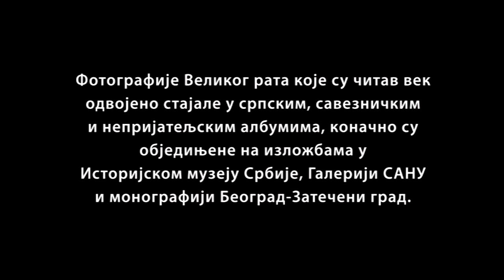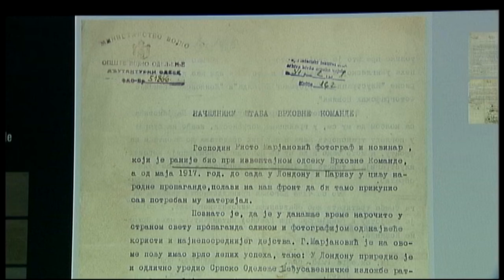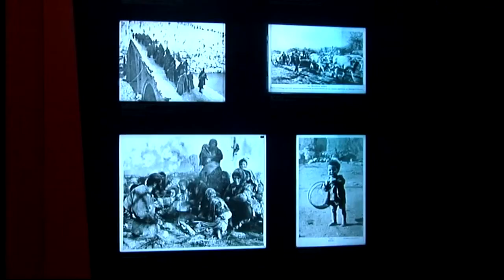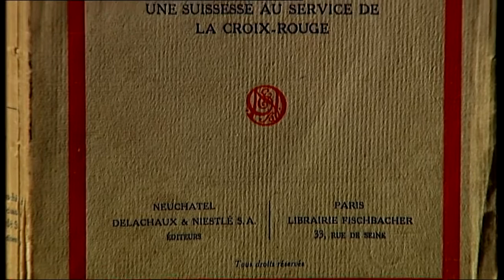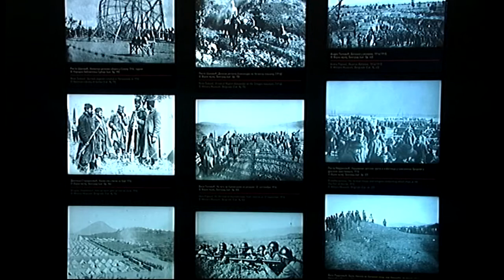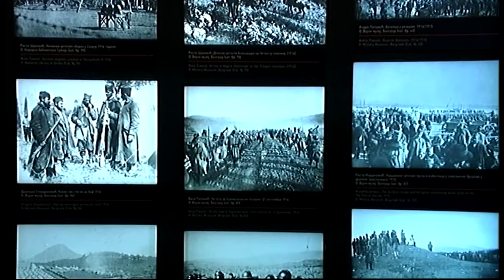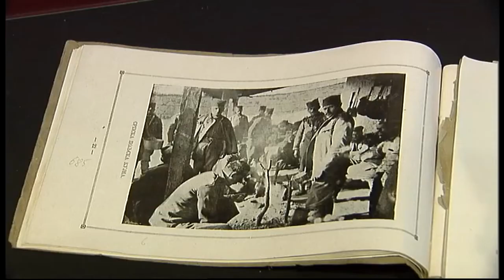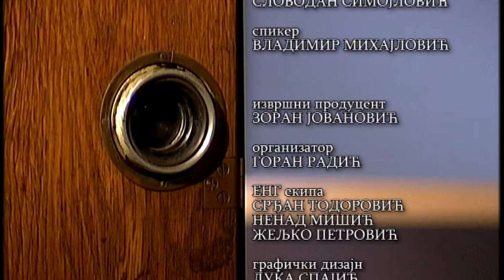Snimatelji i Veliki rat: Slike koje su dugo sklapale mir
"Iako su radili u nemogućim uslovima, često sa oskudnom opremom, zahvaljujući njihovim snimcima Evropa je prvi put dobila vernu ratnu sliku s terena."

Danas je gotovo nepoznato da je Srbija do 1914. godine imala četiri filmaska preduzeća, da je prednjačila na Balkanu snimanjima. Balkanski ratovi i Veliki rat ostavili su trajne posledice na raznim nivoima ljudskog postojanja, ali i sudbina srpskih snimatelja ostaje kao jedan zapis u vremenu. Neki od njih su snimali i pratili srpsku vojsku, neki su tako i stradali, neki su zaboravljeni. Ovo je prilika da skrenemo pažnju na njihovu filmsku aktivnost tokom Velikog rata i otrgnemo ih od zaborava.
liku s terena."

Zbogom deco moja, slikar Miloš Golubović (Muzej savremene umetnosti, Beograd)

Filmski materijali su velikim delom uništeni u vihoru rata, ali su i sistematski uništavani da ne bi pali u ruke neprijatelju. Neki filmovi se nalaze u Francuskoj, Los Anđelesu, Britaniji. Postoje sačuvani filmovi koje poseduje JU Kinoteka u Beogradu.

U ratovima na srpskom tlu, fotografija ratnih strahota i pod najtežim okolnostima bilo je pitanje nacionalne časti i dostojanstva.

Duboki životni i stvaralači poriv je zaokupljao slikare prefinjenog senzibiliteta koji su u jeku stvaranja srpskog modernizma, školovani u zemlji i inostranstvu, dobili životni zadatak da stvaraju u ratu, u svakodnevnoj borbi za pobedu, za mir i slobodu. Dela Nadežde Petrović, Koste Miličevića, Mališe Glišića, Milana Milovanovića, Miloša Golubovića, Vladimira Becića, Vase Eškićevića, Vase Pomorišca, Paška Vučetića, Živorada Nastasijevića, Natalije Cvetković, Mihaila Milovanovića, Veljka Stanojevića, Dragomira Glišića i dr. svedoče o tome.
Takođe, i autorske fotografije Vladimira Becića, Miloja Igrutinovića, Riste Šukovića, Riste Marjanovića, Stanislava Krakova, Đorđa Stanojevića, Andre Popovića, Dragoljuba Pavlovića, Jovana Lovčevića, kao i stranaca: snimci Katarine Šturceneger, Arčibalda Rajsa, Samsona Černova, Arijela Verdžisa, Andre Taponijea. Neki od njih su u dvostrukom svojstvu: i slikari i fotografi.

Kako je ispisivana istorija u žarištu objektiva? Kako su slike menjale svet? Ko su bili ratni slikari i fotografi i snimatelji? Zbog čega nas i danas njihove lične priče i misija ne ostavljaju ravnodušnim? Kakav je naš odnos danas prema ratnoj fotografiji?

Snimanje emisije "Srpski snimatelji i Veliki rat - slike koje su dugo menjale svet" Redakcije za nauku realizovano je u JU Kinoteci, Muzeju grada Beograda i tokom aktuelnih izložbi u Galeriji SANU i Muzeju istorije Srbije.

Sagovornici su: Aleksandar Saša Erdeljanović direktor Arhiva Ju Kinoteke, Vladimir Tomić istoričar, Žana Gvozdenović istoričar umetnosti i Milena Marjanović istoričar umetnosti.

Urednik emisije: Ivana Kovačević
Scenarista i reditelj: Slobodan Simojlović